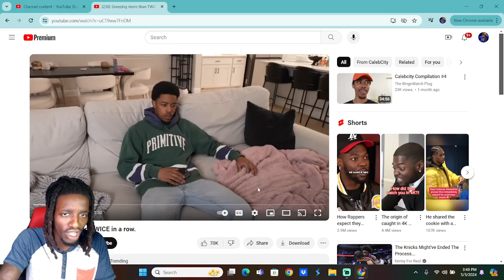Sneezing more than TWICE in a row Reaction